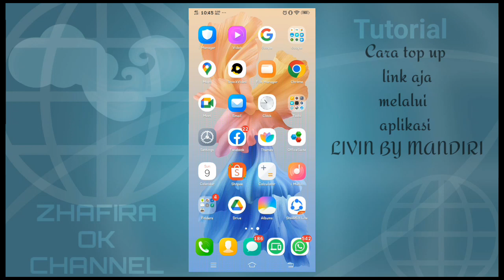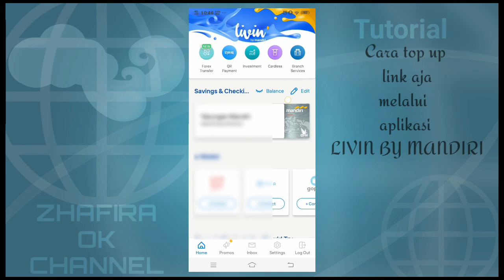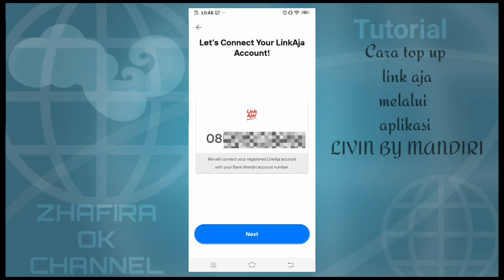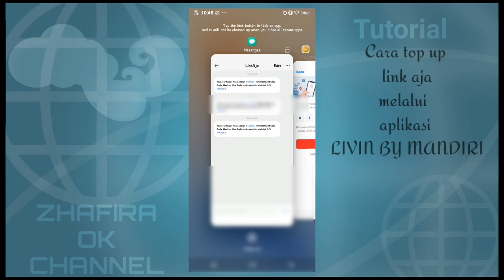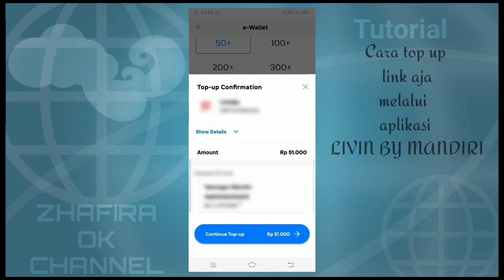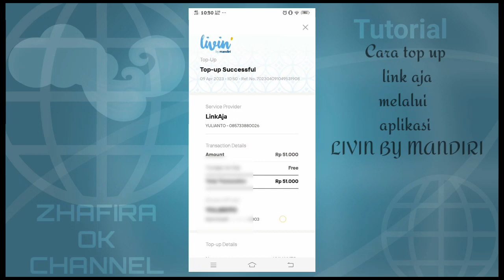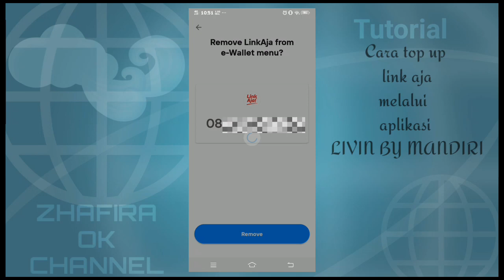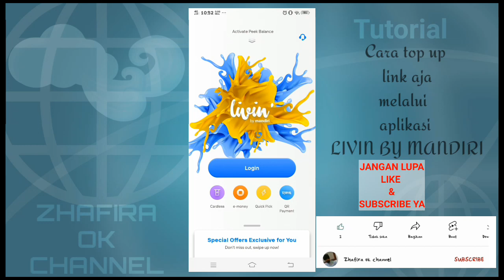CARA MUDAH ISI ULANG / TOP UP LINKAJA DENGAN APLIKASI LIVIN BY MANDIRI